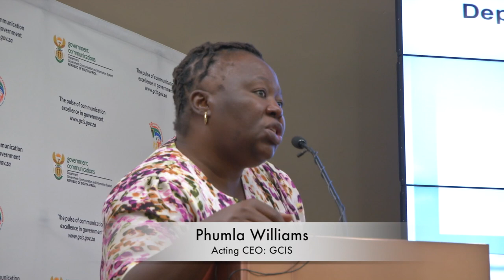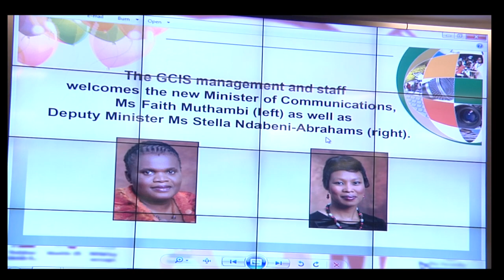Minister Faith Muthambi and Deputy Minister Stella Ndabeni-Abrahams addresses GCIS staff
Staff address by Minister Faith Muthambi and Deputy Minister Stella Ndabeni-Abrahams at Tshedimosetso House on 27 May 2014.